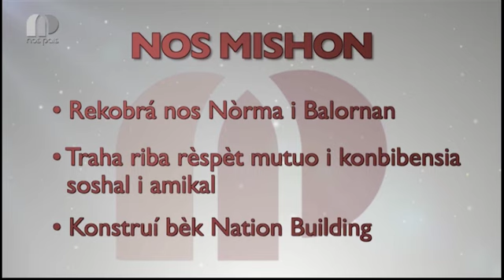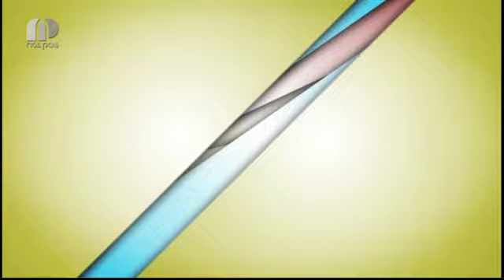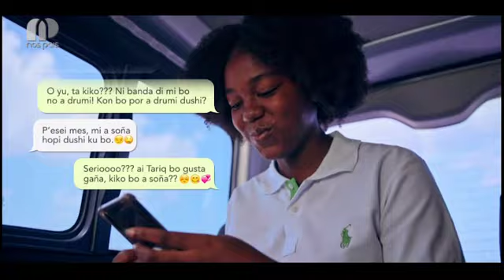AM Oriana 080322 CTB Sendé Stanley Clementina